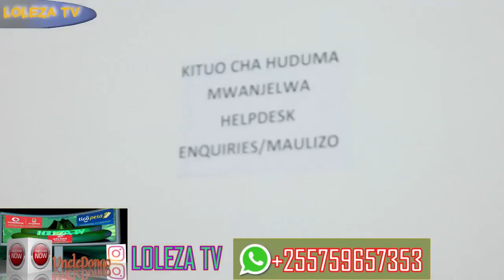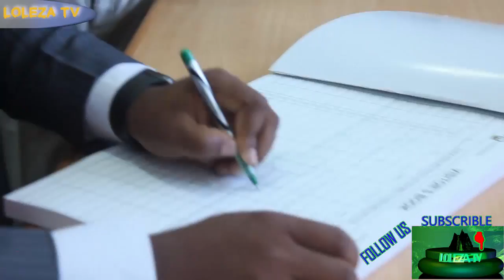TRA Mbeya yazindua Ofisi Mpya Mwanjelwa